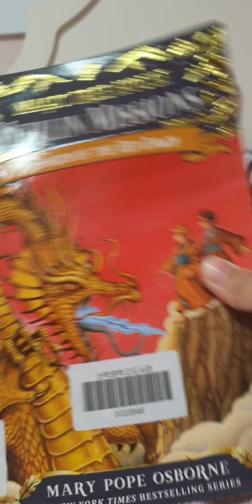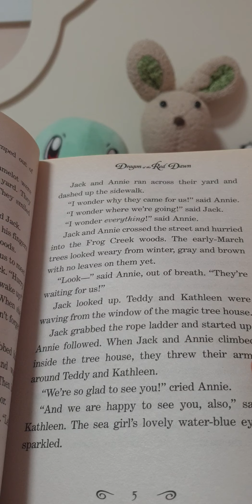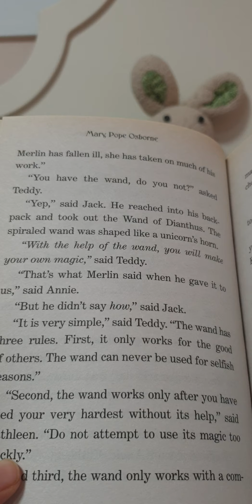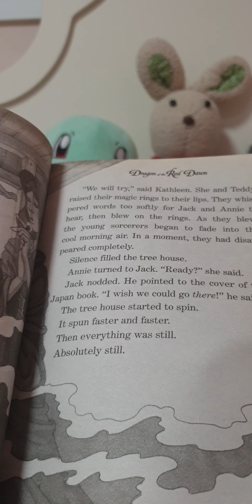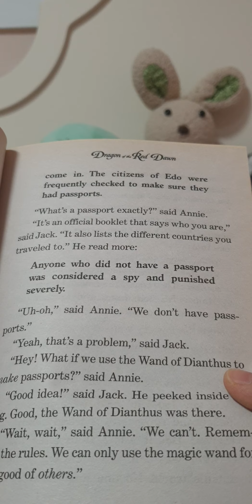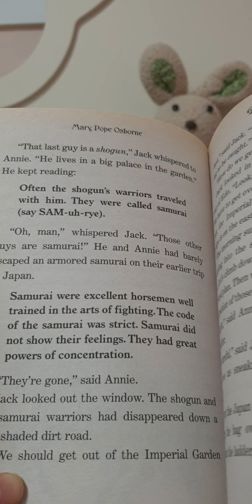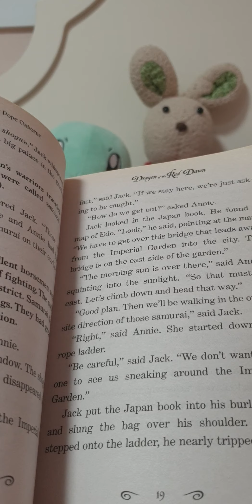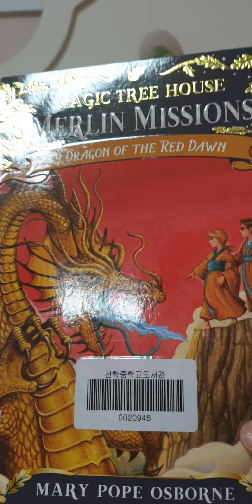Merlin mission 9 Dragon of the red dawn chapter 1 -2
10/31 is Halloween!!🧛‍♀️